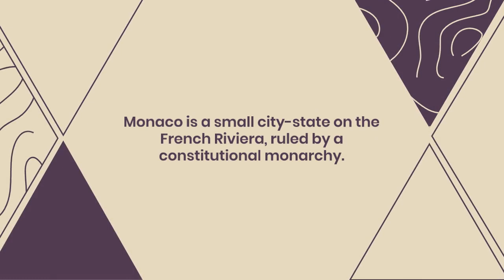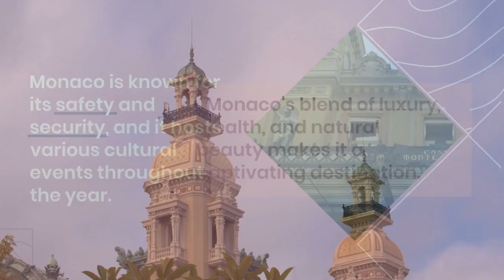TOP FACTS ABOUT MONACO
Location and Size: Monaco is a small sovereign city-state located on the French Riviera in Western Europe. It is bordered by France on three sides and the Mediterranean Sea on the fourth. It is one of the smallest countries in the world, with an area of just 2.02 square kilometers (0.78 square miles).

Sovereign Prince: Monaco is ruled by a constitutional monarchy, and the current ruler is Prince Albert II, who ascended to the throne in 2005. The Grimaldi family has ruled Monaco since 1297, making it one of the oldest royal families in the world.

Population: Despite its small size, Monaco has a relatively high population density, with around 39,000 inhabitants. It is known for having one of the highest GDP per capita in the world.

Tax Haven: Monaco is famous for its favorable tax system. It has no income tax for residents, which has attracted many wealthy individuals and businesses to establish residency or operations in the principality.

Monte Carlo: Monte Carlo is a district within Monaco that is internationally renowned for its luxury and glamour. It is known for its iconic Casino de Monte-Carlo, luxury hotels, high-end shopping, and prestigious events like the Monaco Grand Prix.

Monaco Grand Prix: The Monaco Grand Prix is one of the most prestigious and challenging Formula One races held annually on the streets of Monte Carlo. It is considered one of the most iconic and demanding races on the Formula One calendar.

Land Reclamation: Due to its limited land area, Monaco has engaged in extensive land reclamation projects over the years. Significant portions of the coastline have been expanded to create additional space for development.

Multilingualism: The official language of Monaco is French, but English and Italian are widely spoken due to the country's international nature. The Monegasque dialect, a variety of Ligurian, is also recognized as a national language.

Safety and Security: Monaco is known for its high level of safety and security. It has one of the lowest crime rates in the world, with a dedicated police force and surveillance systems to ensure the safety of residents and visitors.

Cultural Events: Despite its small size, Monaco hosts various cultural events throughout the year. These include the Monte Carlo International Circus Festival, the Monaco Yacht Show, the Monaco Dance Forum, and the Red Cross Ball.

These are just a few of the top facts about Monaco. The city-state's blend of luxury, wealth, and natural beauty has made it a captivating destination and a playground for the rich and famous.

CREDITS
CHATGPT
LUMEN5